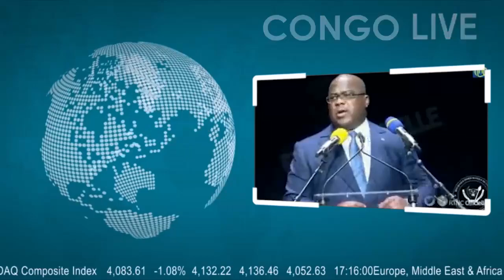🔴GOMA: VOICI LE MESSAGE FORT DU GOUVERNEUR MILITAIRE LANCÉ AU M23 LA FIN DE KAGAME ARRIVE SANS PITIÉ